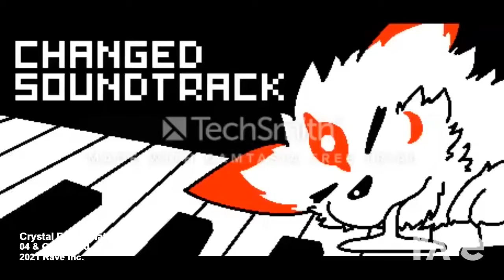Crystal Zone but you run from that bitch